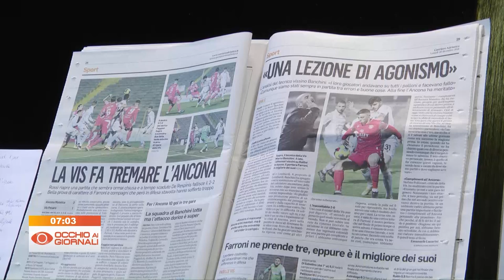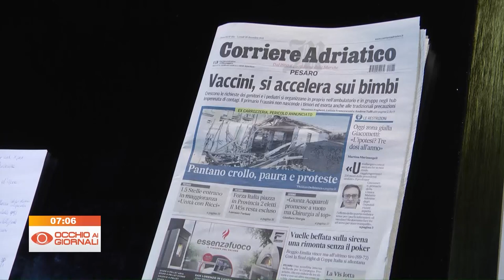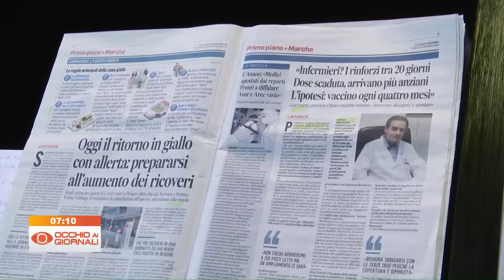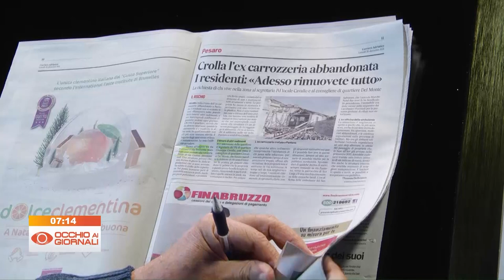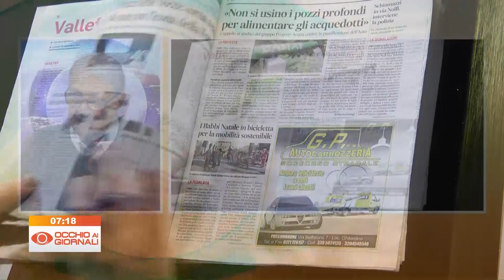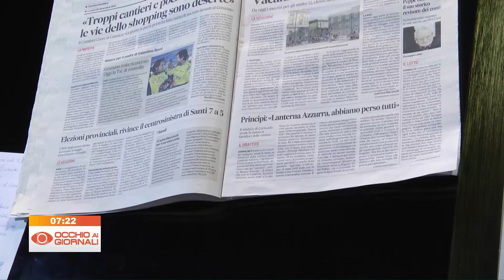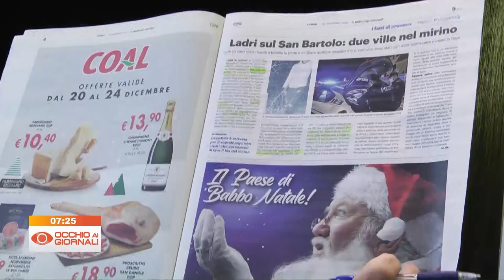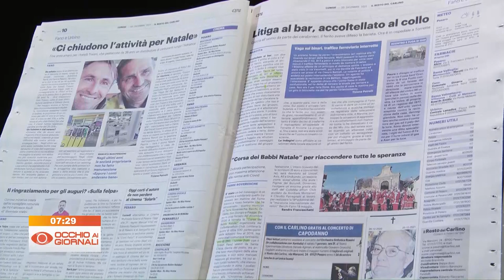Occhio ai Giornali 20 dicembre 2021